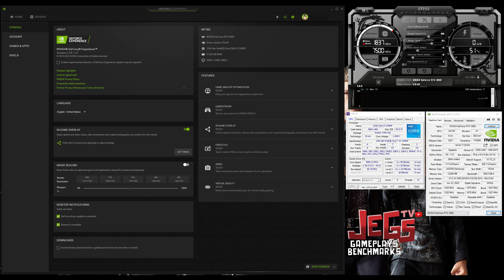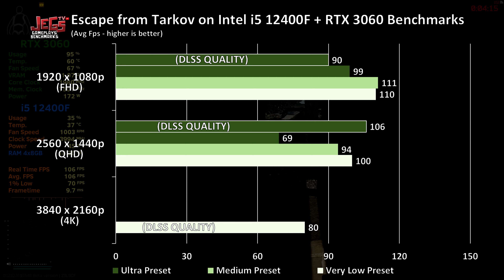Escape from Tarkov | i5 12400F + RTX 3060 | 1080p, 1440p, 4K benchmarks!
Index:
0:00 - Specs Used (GPU-Z, CPU-Z, Afterburner)
0:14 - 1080p Very Low Preset x1 Resampling
1:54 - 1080p Medium Preset DLSS Off
3:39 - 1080p Ultra Preset DLSS Off
5:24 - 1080p Ultra Preset DLSS Quality
7:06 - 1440p Very Low Preset x1 Resampling
8:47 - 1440p Medium Preset DLSS Off
10:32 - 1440p Ultra Preset DLSS Off
12:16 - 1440p Ultra Preset DLSS Quality
13:58 - 4K Very Low Preset DLSS Quality

Intel Core i5 12400F
Asus B660-A Gaming WIFI D4
Corsair Vengeance RGB RT 32GB (2x16GB) DDR4 3600
Gigabyte RTX 3060 Vision OC 12G
Western Digital 1TB WD Green SN350 NVMe
NZXT Kraken z73 AIO
NZXT AER RGB 2 120mm Fans
Seasonic Focus GX-850
Hyte Y60 case

Skytech Chronos Gaming PC Desktop Intel Core i5 12400F 2.5 GHz, RTX 3060
Skytech Archangel Gaming PC Desktop – Intel Core i5 12400F 2.5 GHz, RTX 3060

Keyboard:
Mouse:
Logitech Gpro Wireless
Headset:
Speakers:
Edifier R1280DB
Mousepad: